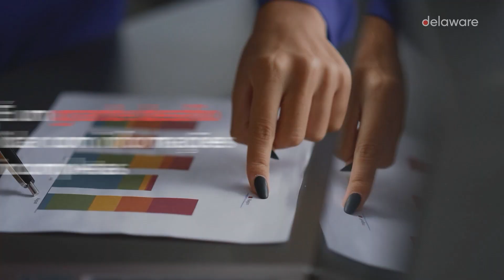delaware Fast Agribusiness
O processo de planejamento dos custos agrícolas consistirá na inclusão de premissas, RH, manutenção automotiva, combustíveis e lubrificantes, muda, insumo, aluguéis de equipamentos e outras despesas. O modelo é utilizado para calcular todos os custos agrícolas.